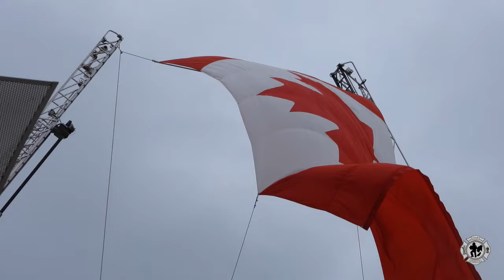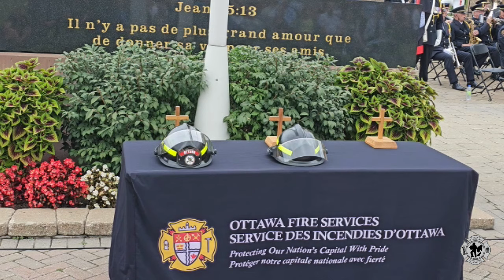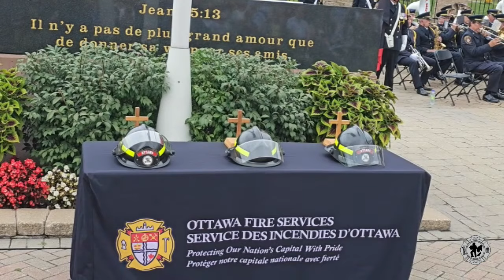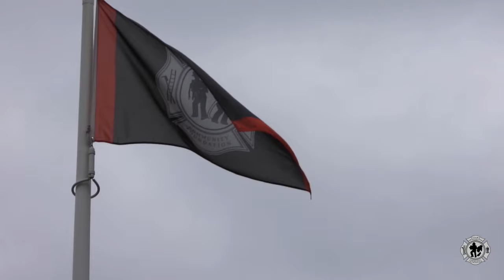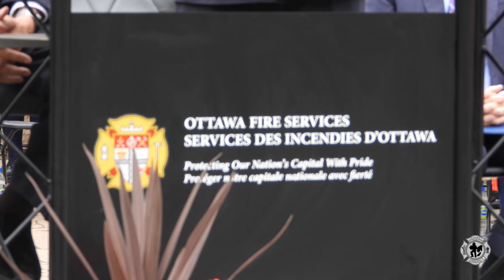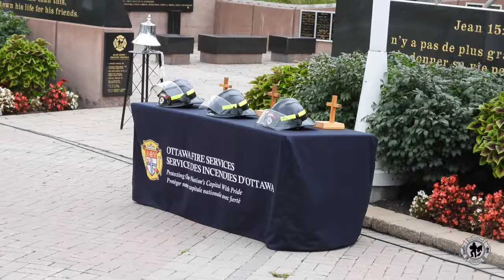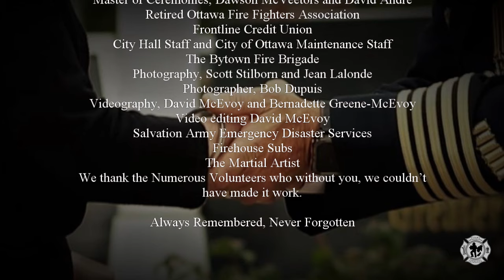OTTAWA FALLEN FIREFIGHTERS MEMORIAL 2023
Ottawa Firefighters Community Family Foundation, brings the 2023 Ottawa Firefighters Memorial from Marion Dewar Plaza, Ottawa City Hall, Ottawa, Canada
VIDEO contains the MARCH, CEREMONY and individual TRIBUTES to the LINE of DUTY & LEGACY of COURAGE deaths.